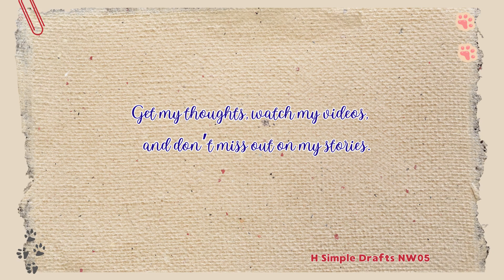DISASTER STORY✍️🇵🇭❤️@HSimpleDrafts @YouTube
Good writing starts from simple but good drafting. @HSimpleDrafts @YouTube